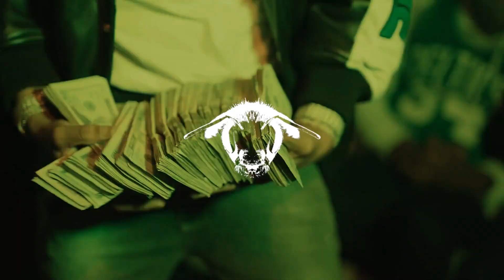[FREE] King Von x Lil Durk x Pooh Shiesty Type Beat 2021 - "Gladiators"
Terms for FREE usage:
 - Any song made with this beat CANNOT be released without purchasing a license (even if you don't make profit)
 - Any song made with this beat CANNOT be preformed live without a license (even if you don't make profit)
 - Any release of a song made with this beat will get COPYRIGHTED, even if you are not making profit
 - If you would like to release a song made with this beat, PURCHASE A LEASE FROM THE ABOVE LINK

161 bpm
B minor

(Prod. @BeatzByBTeam )